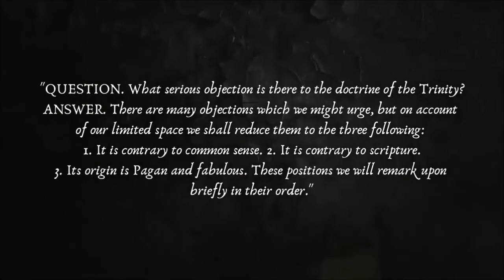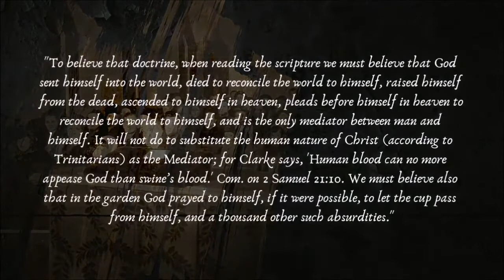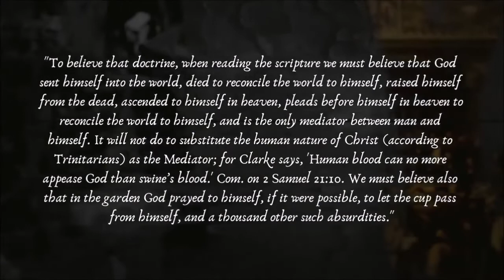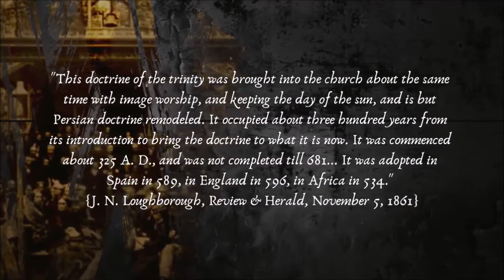4 Díl Průkopníci CASD a Trojice J N Loughborough